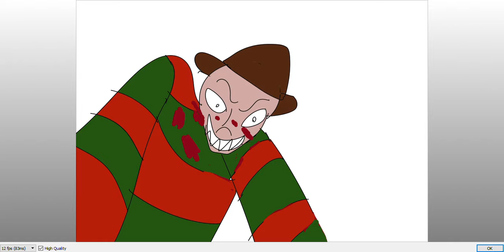Happy Birthday Mom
Happy birthday! This was supposed to go up on October 15th but we had internet issues